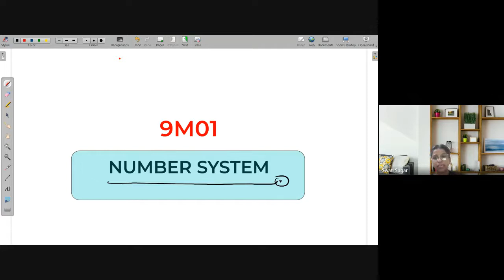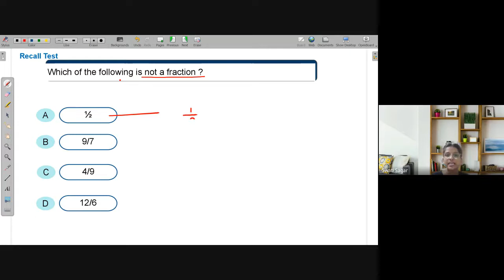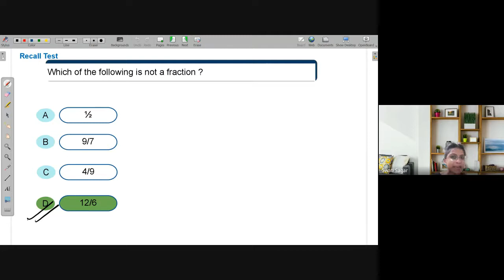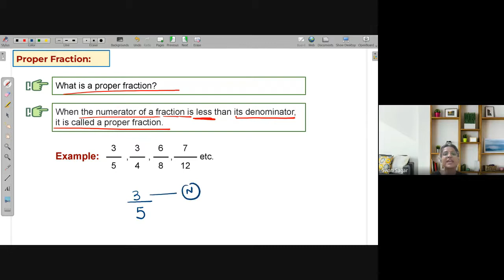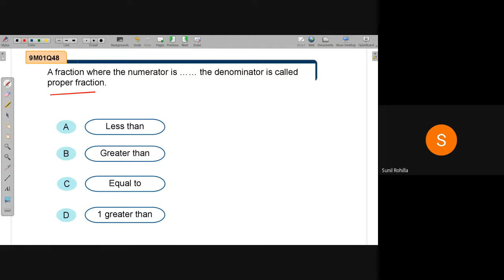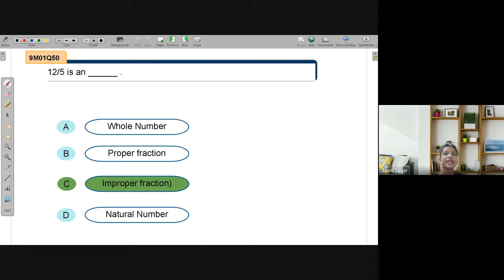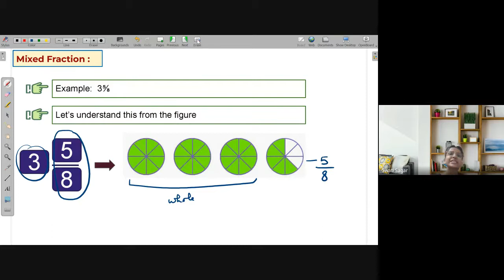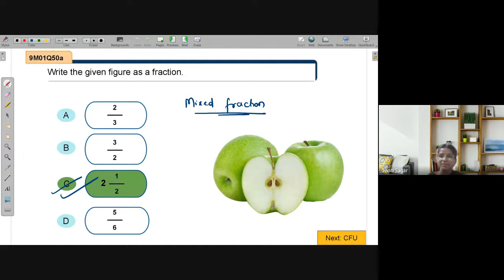Difference between proper, improper & mixed fraction | NEEV 2022 Math Live Class | 16th June. 2022